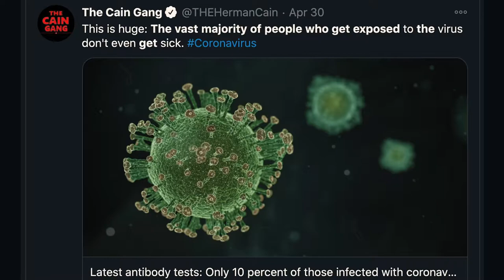Who gets your passwords after you die?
Herman Cain passed away this year due to Covid-19. However, his twitter account is still active, and posts many times a day, which has caused a lot of media attention.

This brings the question of what happens with your digital assets such as your passwords and social media accounts after you pass away?

For most people, it would usually go to a designated person or family member, who would ensure to close the corresponding accounts, such as with banks and other institutions. However, if your social media following can be monetized (and if you got that blue check), there could be other options.